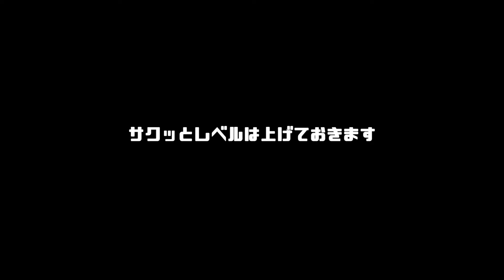【ハード】塔のボスをツッパニャンで勝つ【パルワールド / PALWORLD】#3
ノーマルがどの程度なのか全く知らないけど流石に難しすぎた

ゲームをして編集をして投稿をしています
味のあるゲームが好きです
曜日関係なく、その時間に配信できる時に上がります